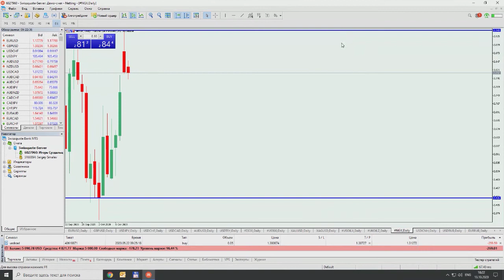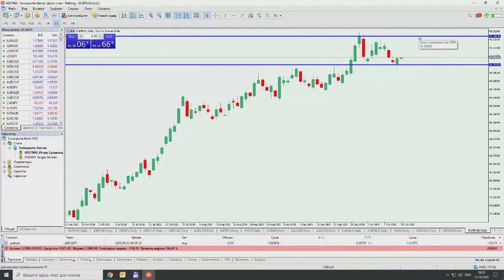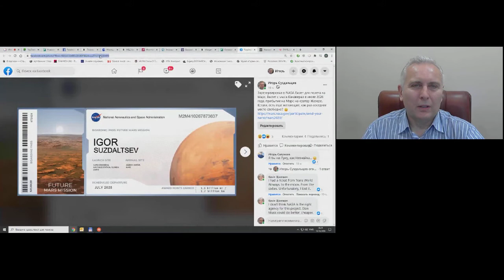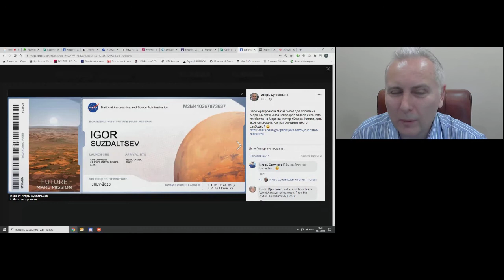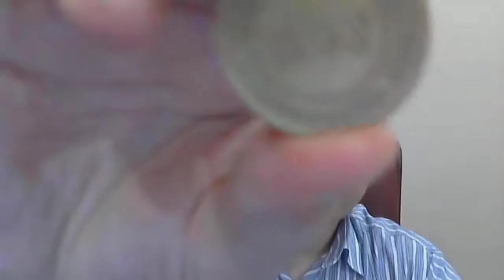Игорь Суздальцев. Инвестиционные идеи 13 октября 2020 г.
Передача "Игорь Суздальцев. Инвестиционные идеи" на интерстриме YouTrade.TV 13 октября 2020 г.